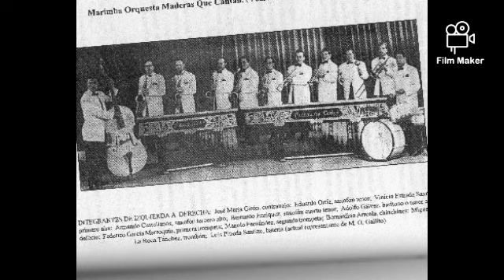Aquella Noche - Marimba Orquesta Maderas Que Cantan